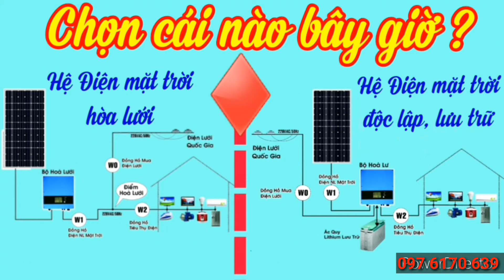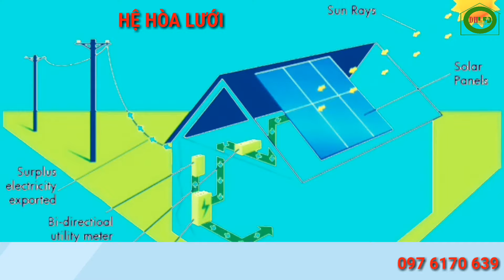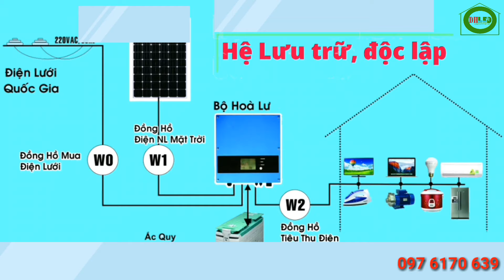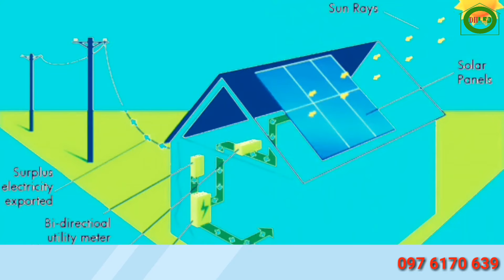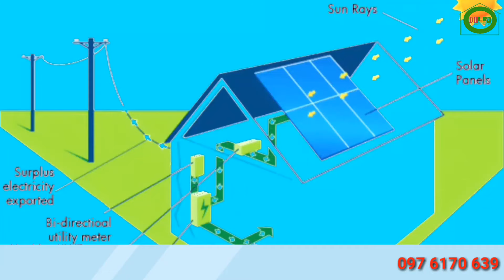☀Năm 2021 Có Nên Đầu Tư Hệ Điện Năng Lượng Mặt Trời Hòa Lưới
Trong video này em sẽ chia sẻ với các bác hiện tại có nên đầu tư điện  năng lượng mặt trời hay không?
Và nên lựa chọn sử dụng điện năng lượng mặt trời hòa lưới, điện năng lượng mặt trời độc lập hay điện năng lượng mặt trời hòa lứa có lưu trữ?
Dù có đầu tư hệ điện năng lượng nào đi chăng nữa thì các bác sẽ được sử dụng một nguồn năng lượng điện hoàn toàn miễn phí.
Cảm ơn các bác đã xem video này của em.

☎ Hotline/Zalo: 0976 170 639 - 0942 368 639  được tư vấn miễn phí 24/24

🤘 ĐẶT MUA SẢN PHẨM TẠI ĐÂY

📅 Các video có liên quan:
Giá lắp đặt điện mặt trời hòa lưới áp mái - Bao lâu thì thu hồi vốn?